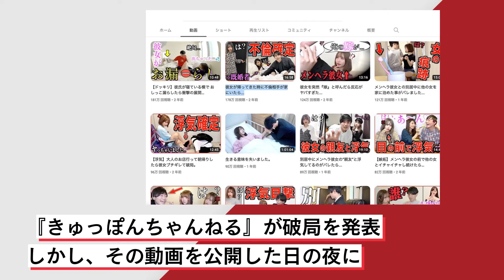登録者数43万人の『きゅっぽんちゃんねる』が破局「本当にひどいし大嫌い」シングルマザーが“号泣インスタライブ”で明かした真の破局理由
しかし、その動画を公開した日の夜にまさかの展開が待っていた。